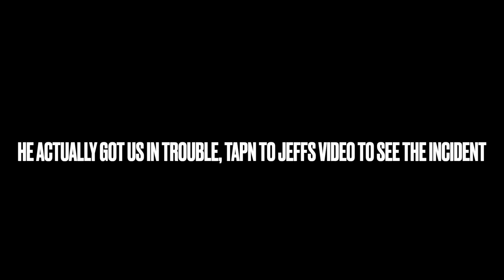UNDER THE ARM CHALLENGE *FUNNY*